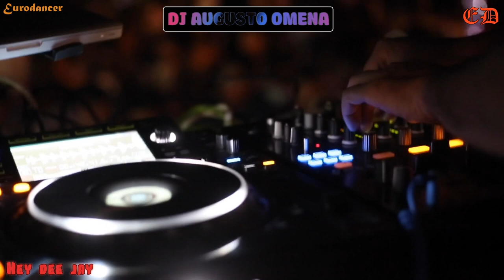Dj Augusto Omena - Hey dee jay. Dance music. Eurodance 90. Songs hits [techno, eurobeat, disco mix].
EURODANCE - the collective term for the direction of European electronic dance music, which appeared in the late 1980s as a result of the merger of techno, house and elements of European disco and had a peak of popularity in the early to mid-90s. Combines elements of high energy, techno, house, rarely hip-hop and ragga. Includes many relatively independent areas of music.